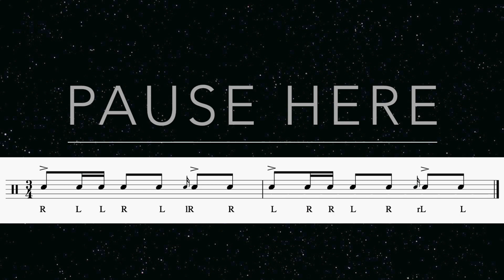The Hardest Rudiment!!!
This pattern contains singles, doubles, drags, accents, flams, varying dynamics, moeller technique and is perfectly even, with the leading hand swapping each round.

It may not actually be the hardest rudiment based pattern, but it's one I'm proud of creating and it certainly exercises many different aspects of stick control.

New to drums? See the link below to sign up to our free kickstart drums course and start your training today.